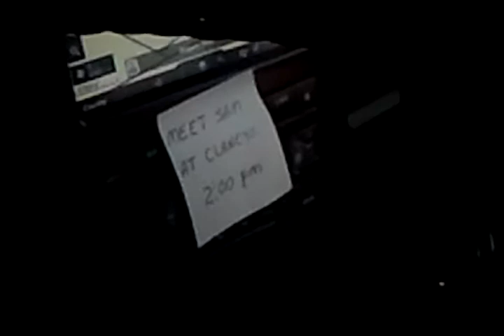video 2012 07 29 21 00 37